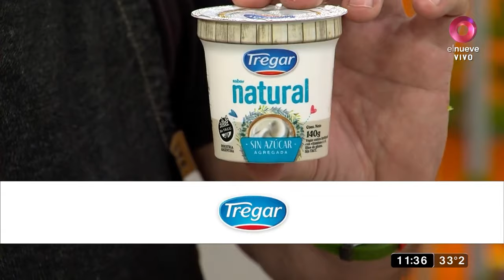Rabas con ensalada de brócoli crocante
Deleitate con este suculento calamar, acompañado con fresca y sabrosa guarnición. ¡Provecho!

Ingredientes
Ensalada de brócoli crocante
1 brócoli, lavado.
1/4 cebolla morada, picada.
80 g Nueces, picadas.
1 Manzana verde, en cubitos.
80g semillas de zapallo tostadas.
80 g arándanos.
100 gr de panceta cortadas en lardo. Crocante.

400 ml Yogurt Natural.
3 Cdas Vinagre de Manzana.
Ralladura y jugo 2 limones.

Calamar frito con Mayo de albahaca
4 tubos de calamar.

Para la huevada
3 huevos.
1 cda de képtchup sin gluten.
Sal.
Pimienta.
Rebozado.
Harina de arroz.

Mayonesa de albahaca
2 huevos cocidos.
20 hojas de albahaca.
Ajo asado.
Sal.
Pimienta.
aceite C/N.

Procedimiento
Calamares
Limpiar los tubos de calamar. Cortar en rodajas.

En un bol, armar la huevada y colocar las rodajas de calamar, mezclar bien.

Colocar en una bolsa grande la harina de arroz, y poner de a poco el calamar que estaba en la huevada dentro de la bolsa. Sacudir bien para que se rebocen por toda la harían y luego freír a 180 grados por pocos minutos para que no se pongan chiclosas.

¡Mirá todo el paso a paso en el video!